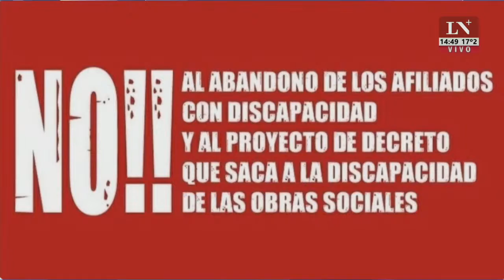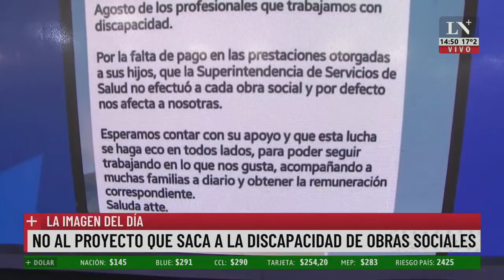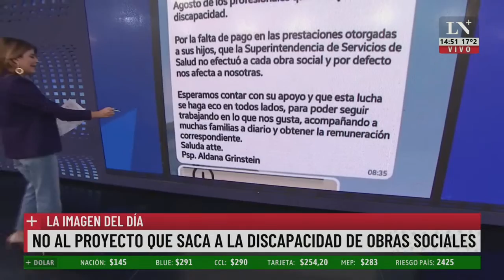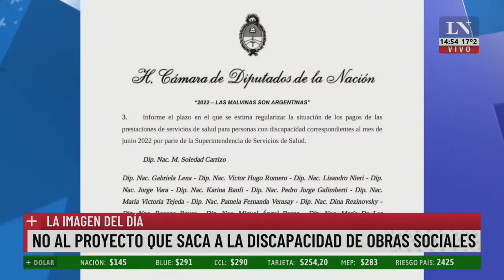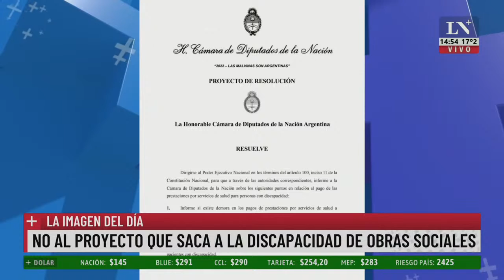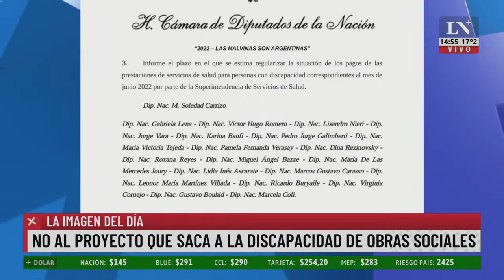No al proyecto que saca a la discapacidad de obras sociales